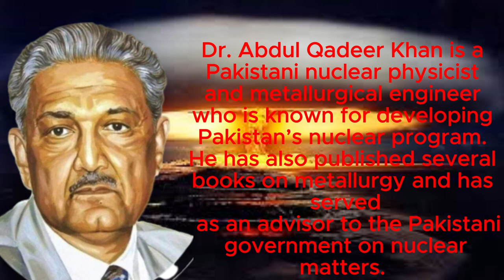Pakistani Nuclear Physicist and Metallurgical Engineer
Dr. Abdul Qadeer Khan is a Pakistani nuclear physicist and metallurgical engineer known for developing Pakistan’s nuclear program. He has also published several books on metallurgy and has served as an advisor to the Pakistani government on nuclear matters.